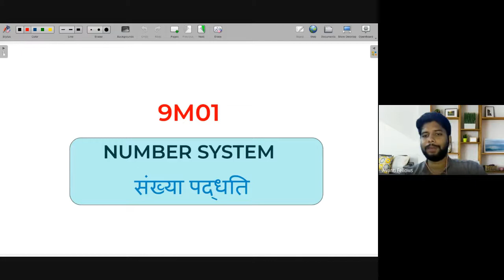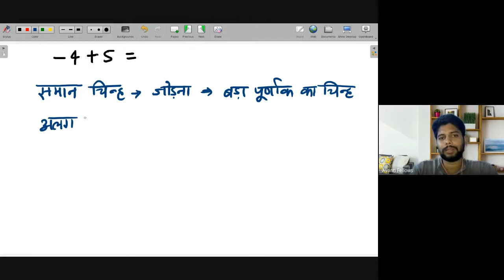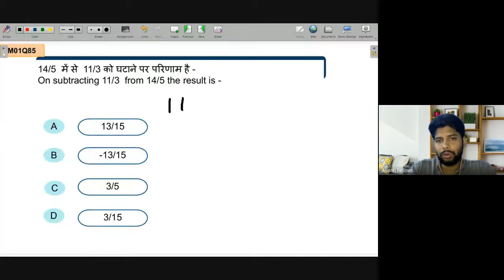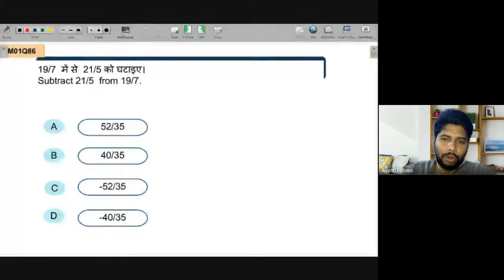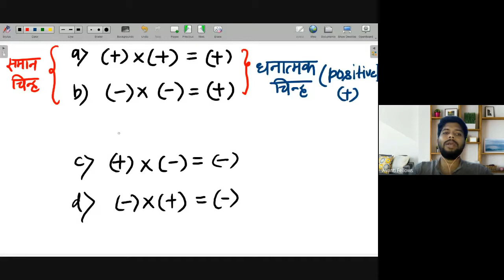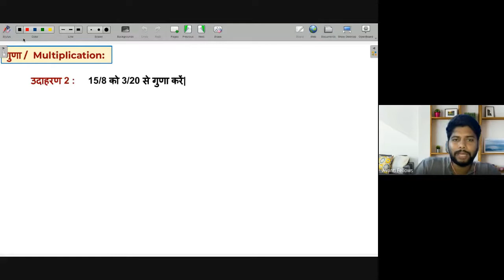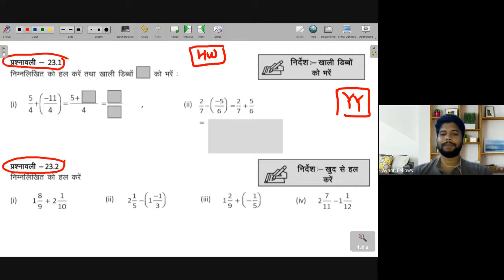Subtraction and multiplication of Rational number | NEEV 2022 Math Live Class | 23rd Aug. 2022